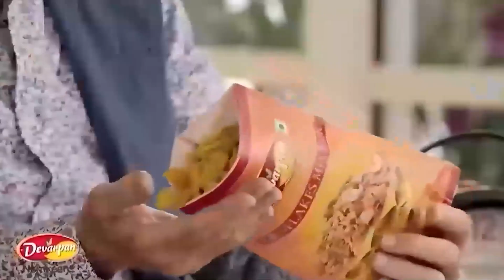*उत्तराखंड बुलेटिन के मुख्य समाचार || UTTARAKHAND BULLETIN ||01-04-2024 || सुरागीलाल न्यूज़ चैनल*